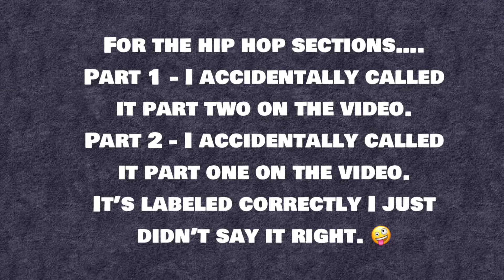TDS Faculty/Alumni 40th Anniversary Dance. Hip Hop Section.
We are celebrating our 40th Anniversary and are inviting any TDS Alumni to participate. There are Tap, Jazz & Hip Hop sections that you can choose from.

Come celebrate with us!

***We pay BMI/ASCAP fees for public use***